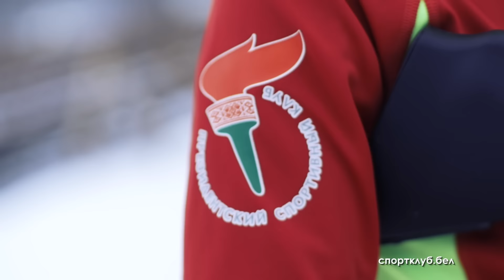Снежный снайпер. Биатлон рождается здесь